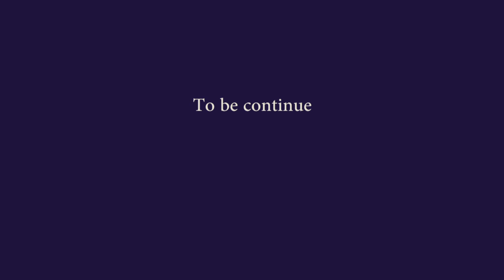NGAM POI PYRKHAT 26 - EMOTIONAL LOVE STORY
KHasi film, love story